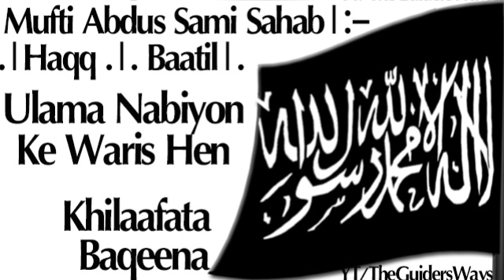Ulama Nabiyon Ke Waris Hen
Mufti Abdus Sami Sahed India Wale
For New Bayanats Of Ulamae karaam (India)|- & |-PAK